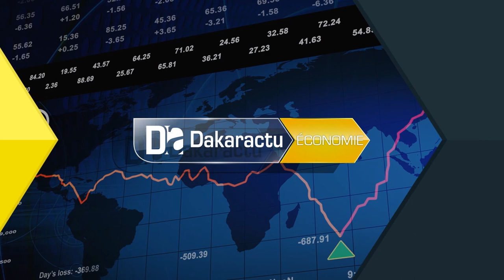Guéguerre à l’Apr ‘’Le PR m’a fait confiance je continuerai à faire de la politique tant qu